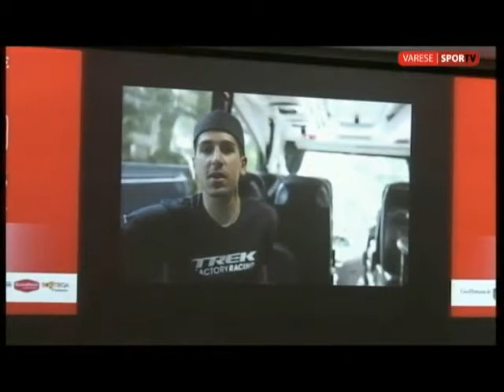Alafaci pronto al Giro d'Italia